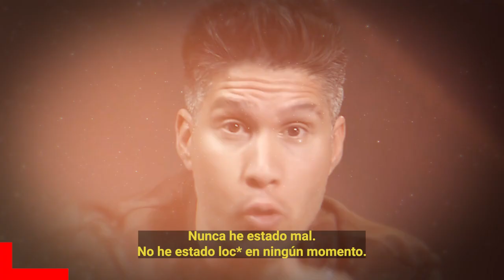⛔ Natasha Araos 𝗔𝗣𝗥𝗢𝗩𝗘𝗖𝗛𝗔 𝗟𝗔 𝗘𝗡𝗙3𝗥𝗠𝗘𝗗𝗔𝗗 de Chyno Para Quedarse Con Todos 𝗟𝗼𝘀 𝗗𝗲𝗿𝗲𝗰𝗵𝗼𝘀 𝗱𝗲 𝘀𝘂 𝗛𝗶𝗷𝗼 😱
Natasha Araos ataca a Chyno en los peores momentos de su vida, emprende una fuerte demanda en su contra por descuidar su responsabilidad como padre.

 BIENVENIDOS!!!